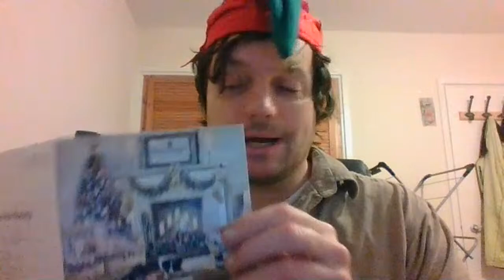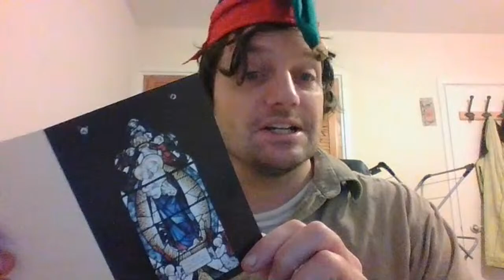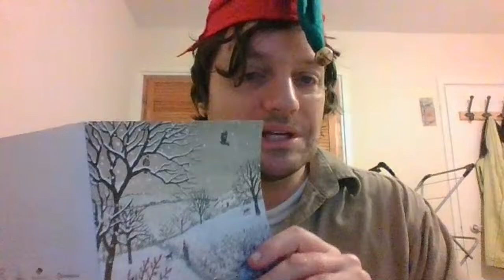Merry Christmas and a Happy New Year! Yuletide and the 12 days of Christmas. Wassailing.